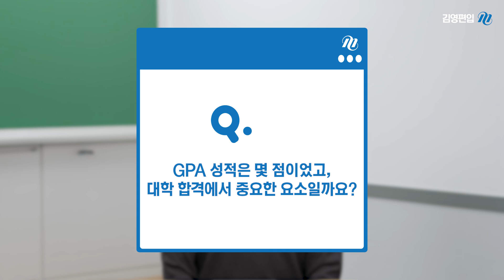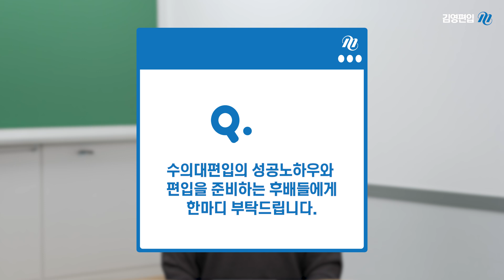[김영편입] 반전의 기회를 잡은 수의학과 편입합격! STORY!😻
강원대 수의학과 합격!
막연했던 미래를 밝게 바꾼 반전의 비결!!

수의학과 합격생이 전하는 수의학과 합격의 비법!
여러분의 미래를 위해 클릭!

[Sources Icons Support] Freepik - Flaticon
[Video Source Support] Youtube channel "freeticon"